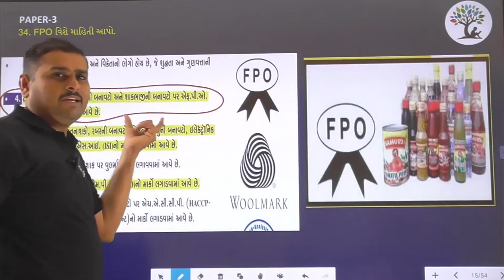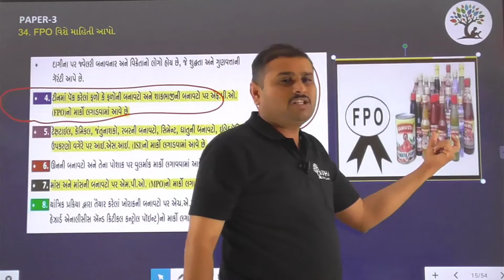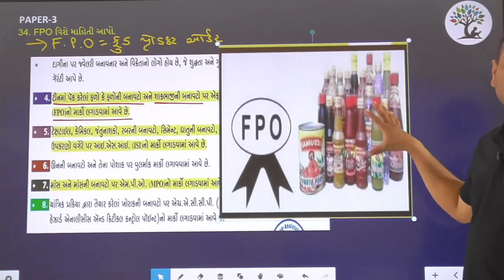Paper 3 | Que 34 | Social Science | Alpha Vidhya Sankul | in Gujarati